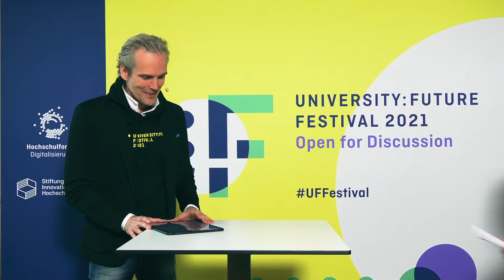Bishop, van den Berk, Schindler – Stiftung Innovation in der Hochschullehre – U:FF 2021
Lobby - Interview moderiert von Malte Persike mit Vertreter:innen der Stiftung Innovation in der Hochschullehre.